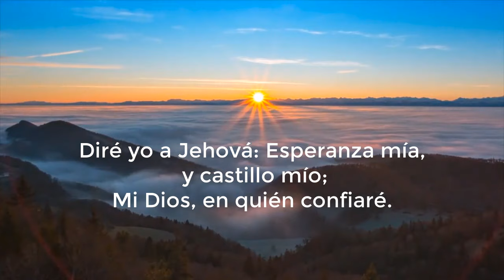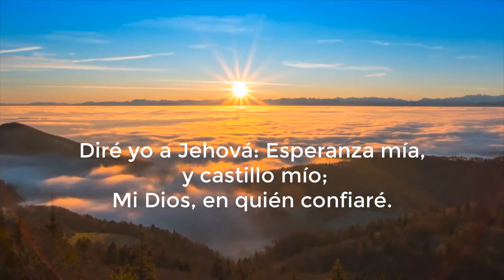PIDAMOS JUNTOS POR SALUD Y FUERZA PARA SEGUIR ADELENTE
Para nosotros la reunión mensual de oración es muy importante, y queremos decirte que no tenemos ningún interés por monetizar este contenido, de modo que somos ajenos a cualquier determinación que la plataforma disponga en ese sentido, que Dios te bendiga.

Agradecemos a: JESÚS ADRIÁN ROMERO - No merecía Tanto Amor, por esta hermosa versión y a los propietarios de los derechos de autor, e invitamos a los interesados a conocer el video original.

Es una emisión de lo insólito, lo sobrenatural y lo ue no tiene explicación lógica con Gina Avilés y Nacho Muñoz, de 10 a 12 de la noche (Ciudad de México)
Escúchanos en radio todos los días en vivo:
● 22:00 en 1470 AM
● 1:00 de la madrugada por 104.1 FM
Miedophone para que te pongas en contacto desde cualquier parte del mundo
MANDA TU MENSAJE DE TEXTO O AUDIO: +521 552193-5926

● El Susto De La Mañana (11 am)
● El Fantasma Errante (12 pm)